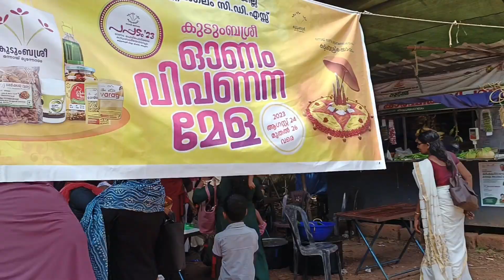Keralavillagelife/malappuram mom/ഓണചന്തയിൽ എന്റെ അച്ചാർ കച്ചോടം ഇങ്ങനെ ഒക്കെ ആയിരുന്നു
പഞ്ചായത്ത് ഗ്രൗണ്ടിൽ ഓണചന്ത വിപുലീകരണ മേള വീട്ടിലുണ്ടാക്കിയ നാടൻ സാധനം പച്ചക്കറി പലഹാരം ഹോംഷോപ്പ് അച്ചാറുകൾ ഇങ്ങനെ പല വിധ സാധനം സാധാരണക്കാരായ വീട്ടമ്മമാർക്ക് ഒരു പ്രചോദനം ആണ്  പാട്ടും കളിയും കച്ചോടങ്ങളും ഒക്കെ ആയിട്ട് നല്ല ഒരു ദിവസം തന്നെ ആയിരുന്നു 🥰👍🏻